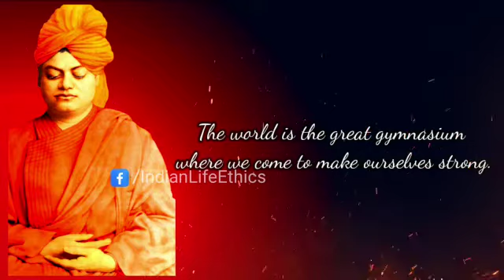Indian National Youth Day I Vivekananda Jayanthi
Arise! Awake! Reach out for the Most Knowledgeable {In the Knowledge of The Ultimate} and know from them,(for) the Learned say that the Path to Realization is like walking on the Sword Blade, hence the path is most difficult to negotiate.
The first half of this statement has been translated by Swami Vivekananda as:
Since then the words had been used to inspire youth to be on the Path of Achieving One's Goals